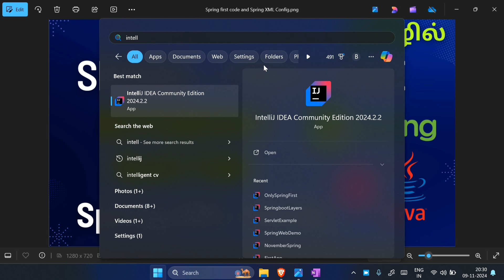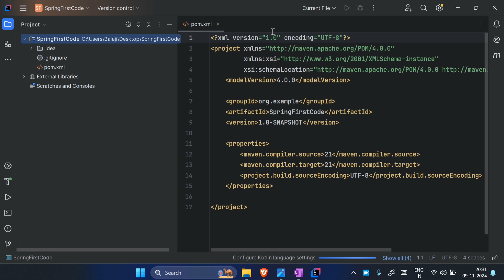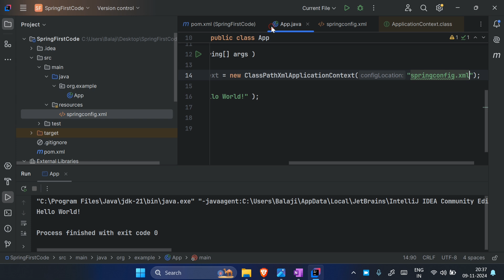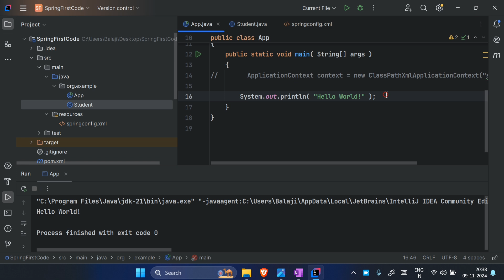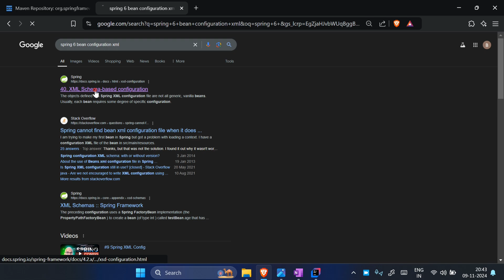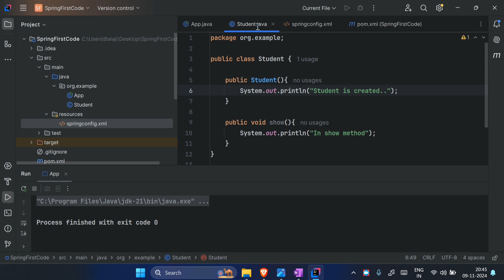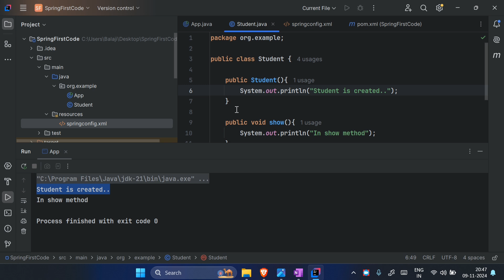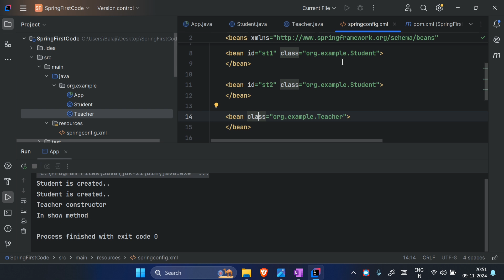Spring framework First code - Tamil | Dependency Injection | XML configuration | Conquer Victory